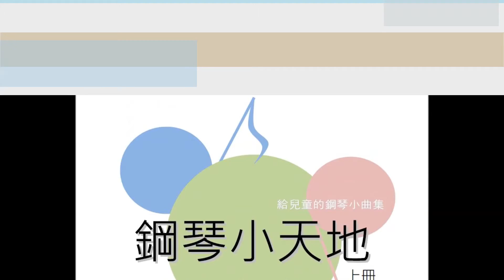P25 d小調之歌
鋼琴小天地上冊
兒童鋼琴教材
作      者  鄧靜然 Roy Den
發 行 人  鄧靜然 Roy Den
編      曲  鄧靜然 Roy Den

出 版 者  鄧靜然音樂製作有限公司
定　    價  350元
有著作權，侵害必究